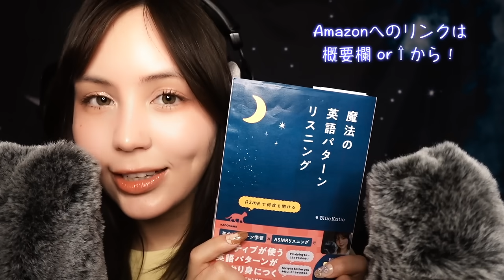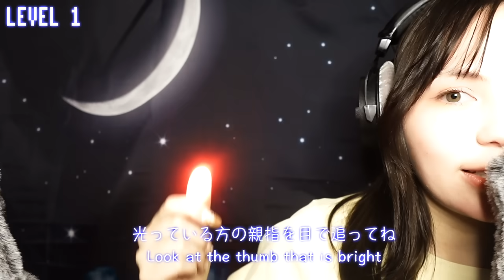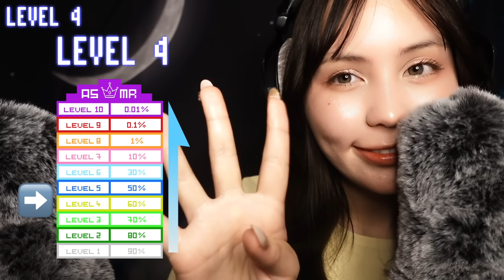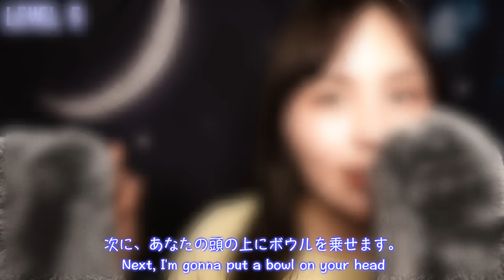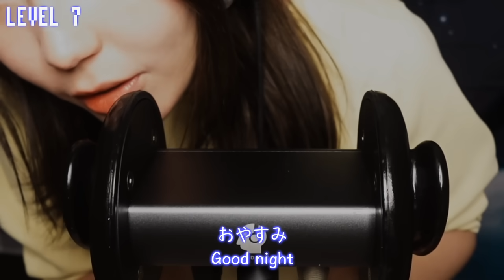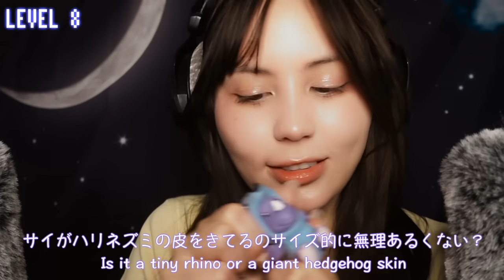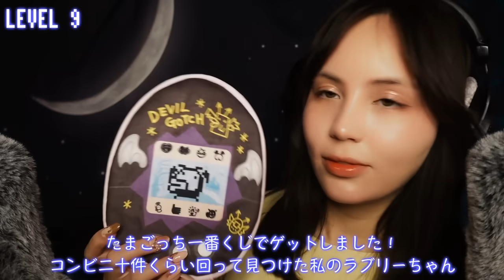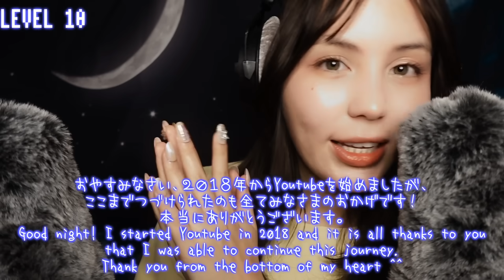君は寝ないでASMRレベル10まで達成できるかな？【50万人記念スペシャル】ONLY 0,01% WILL REACH LEVEL 10 WITHOUT SLEEPING💤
登録者数５０万人突破しました〜！本当にありがとうございます。記念として今日はチャンネル史上一番編集に凝った動画となっています！作るのに３０時間以上かかりました泣　５０万人記念として今までの作ってきた動画で学んできたことを全部お見せし、一番自分で納得がいくものを作りました！自信作です☺️是非お楽しみください♡

📕KADOKAWA様からASMRで学ぶ英会話本を出版することになりました！「ASMRで何度も聞ける　魔法の英語パターンリスニング」は6月18日に全国の書店とAmazonにて1500円（税抜）で発売されます！ご予約はこちらから！

教科書とは違う、ネイティブがよく使うフレーズを堅苦しくなく、楽しく学べる本になっています。私がささやきながらフレーズを読んでいくASMR音源付きで、毎日寝る５分前だけでも、リラックスしながら英語に触れられる素敵な本になっております。

⭐️特典⭐️
Amazonで10月16日23:59までに予約・ご購入された方は特典がつきます。
特典は、私のいつもの撮影部屋で撮ったオリジナル英語パターン3回分の限定ASMR音声データとPDFです！　本には載っていないフレーズと音声が入っています。
⭐️注意点⭐️
対象期間（10月16日23:59まで）を過ぎてご購入の方には特典がつきません。
Kindle版には特典がつきません。
特典は商品自体がカスタマーに発送されてから、Amazonからメールで送られます。

0:00 本の発売告知
0:32 イントロ
2:09 Level 1／指示に従って
8:38 Level 2／水の音
13:31 Level 3／レンズメイク
19:42 Level 4／タッピング
25:08 Level 5／マウスサウンド
《︎苦手な方は31:08へスキップ︎》
31:08 Level 6／耳かき
36:41 Level 7／耳マッサージ
42:43 Level 8／スクイーズの音
47:51 Level 9／布の音
55:01 Level 10／木の音

1:03:33 エンディング
リピート再生🔁👍・バックグラウンド再生📴 👍

以前までオランダに住んでいた為ファンレターを送ってくださる視聴者様達の送料の負担が多かったのですが、日本へ引っ越した今、匿名配送サービスfansferにて視聴者様からのお手紙やプレゼントをありがたく受け取れる様になりました☺ 動画の感想やリクエストなど是非教えてね＊私からのお返事のお手紙が欲しいって方は、是非宛先を同封してね✨→

完全匿名になりますのでお互いの住所や最寄りの営業所等分からないようになっております。(発送→一度fansferに届き検品→検品通過後fansferが発送→到着)の流れになりますので、検品を挟む関係上、発送からお届けまで2〜3週間程お時間がかかります。

ファンレターは1通500円で送っていただけます☺︎プレゼントは大きさに応じて料金が変わります！受け取れないものや他ルールはこちらから☺︎

👉I take custom video requests as long as I can post them on Youtube also! Youtubeで投稿できるという前提でPayPalにてカスタム動画のリクエストを受付しています！作ってほしい動画を是非教えてね。

This video is intended for sleep. この動画は睡眠用です。この動画を見て寝ても安全です。